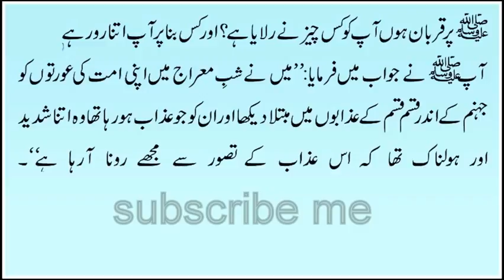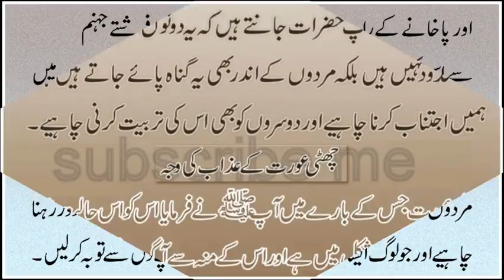6 ESI ORTY JIN K LIE HAZZRAT MOHAMMAD(S.W) BOHAT ROYE OR WO ORTY JAHANAM ME JAYE GI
6 ESI ORTY JIN K LIE HAZZRAT MOHAMMAD(S.W) BOHAT ROYE OR WO ORTY JAHANAM ME JAYE GI